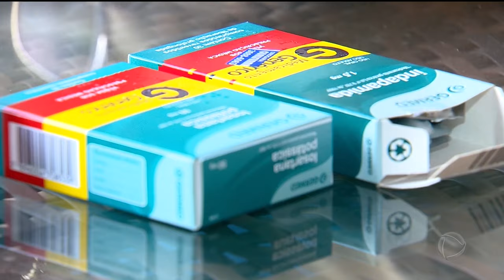SEM REMÉDIO: FALTAM ATÉ ANALGÉSICOS NAS FARMÁCIAS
A FALTA DE REMÉDIOS NAS FARMÁCIAS PREOCUPA QUEM DEPENDE DA MEDICAÇÃO DE USO CONTÍNUO. ASSUNTO PARA O PAULO HENRIQUE SANTOS E CARLOS MAGNO, NO GOIÁS RECORD.